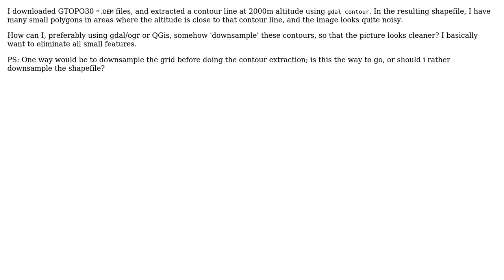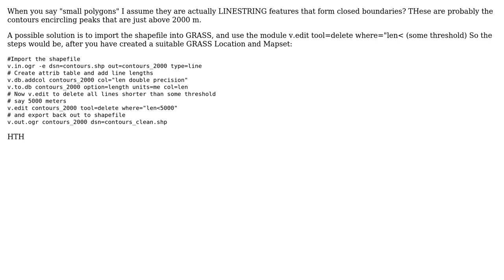GIS: Eliminate small polygons from shapefile (2 Solutions!!)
GIS: Eliminate small polygons from shapefile

With thanks & praise to God, and with thanks to the many people who have made this project possible! You are responsible for your own actions.